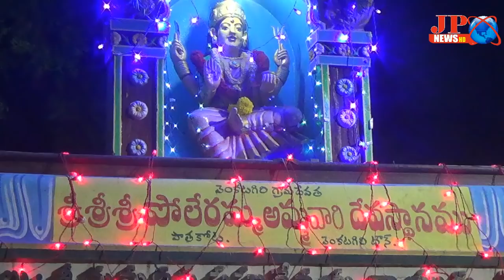JPNEWS (వెంకటగిరి) శ్రీ పోలేరమ్మ రెండవ చాటింపు